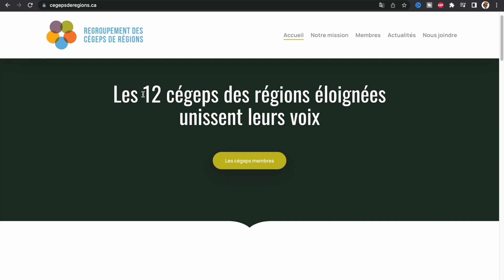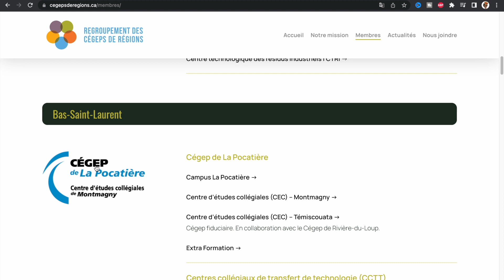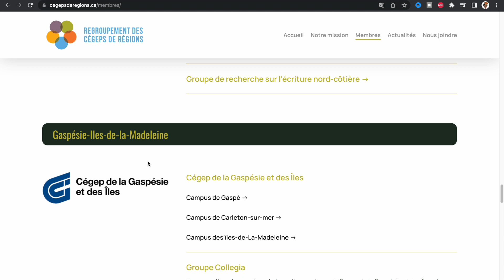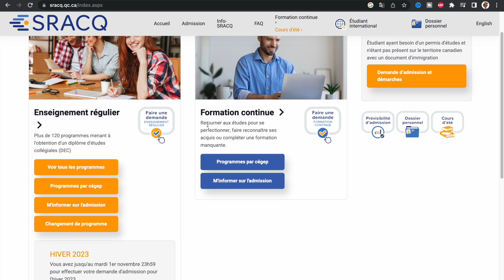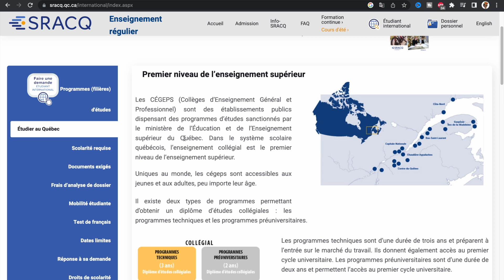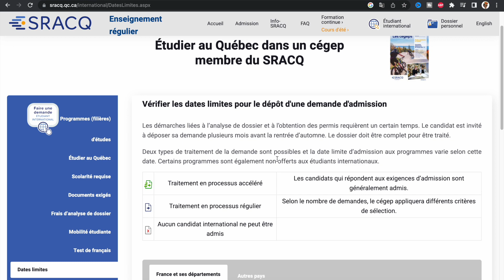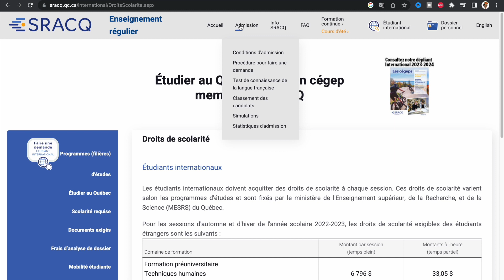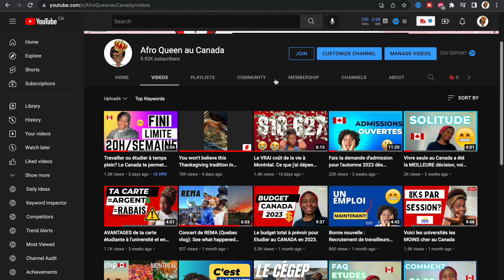Fais ta demande d'admission au CEGEP pour l'AUTOMNE 2023 au CANADA! 🇨🇦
Tu est intéresser par le  Canada? Tu veux savoir comment se déroule les études, la vie et les expériences au Canada?
Alors tu est au bon endroit ;)
Dans cette vidéo je te parles de 12 cégeps en région dans lequel tu pourras déposer une demande d'admission ( potentiellement) et bénéficier de l'exemption de frais de scolarité. Tu auras la chance d'étudier gratuitement si tu y est accepté!

Je tiens à souligner que je ne suis PAS agent(e) à l’immigration, ni consultante. Je partage mon avis et mes expériences dans la joie et la bonne humeur! :D

Les informations que je partage sur cette chaine sont soit issues des sites officiels et publique du Canada, soit issues de mon expérience personnelle. Faites vos recherches vous mêmes et consulter les experts car je ne suis pas responsable des erreurs ou omissions dans les rapports d’infos  ni  les explications.